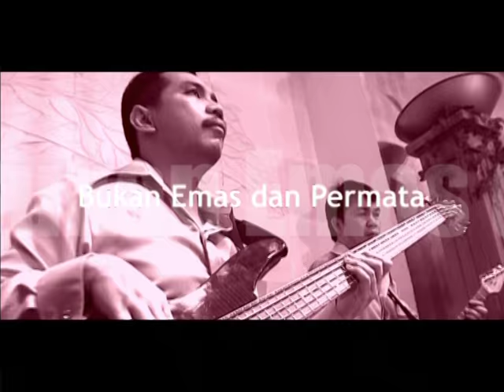SUKACITA BESAR (BALI BLESSING) PART 1